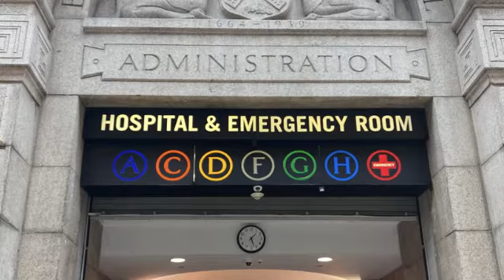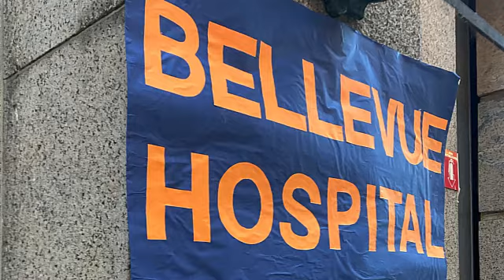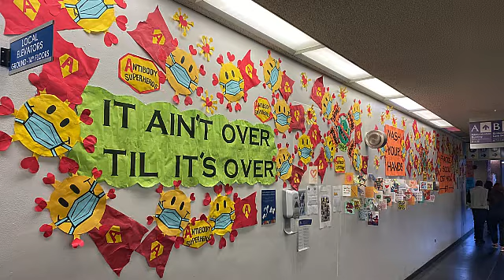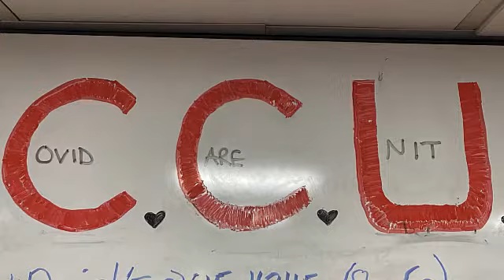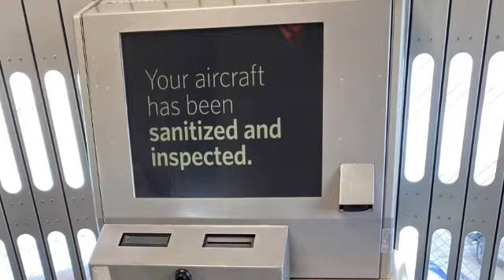Heroic Flight to NYC for Covid Help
While most people ceased flying at the start of the COVID-19 Pandemic, my next guest flew into the virus' epicenter, to aid the ill.  Meet my heroic guest, who sacrificed so much to help save New York City.